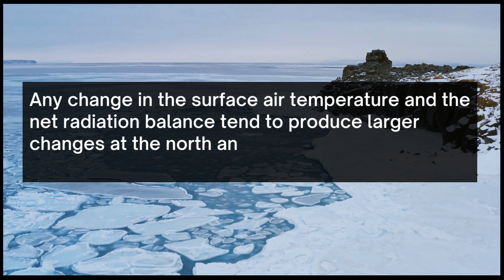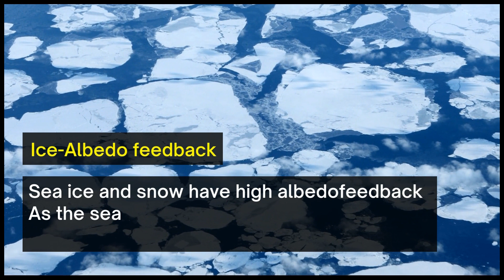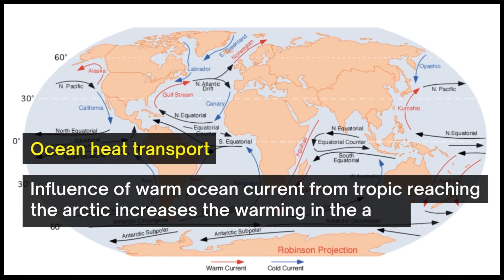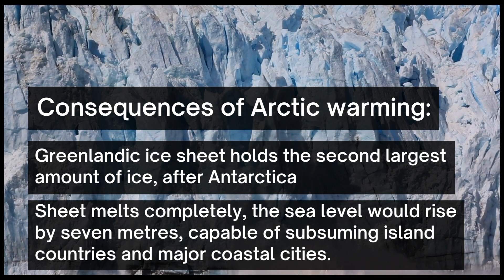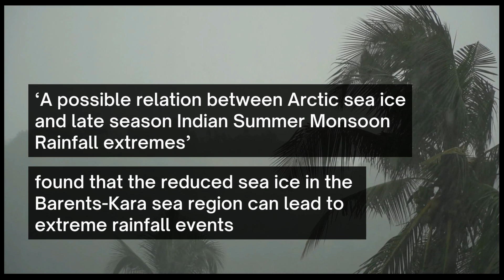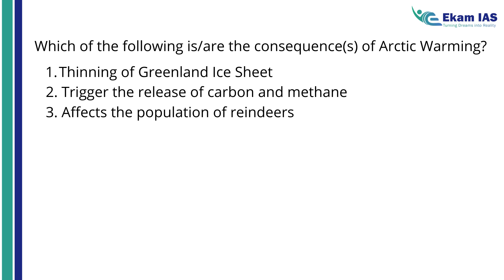Arctic Amplification | UPSC CSE Current Affairs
Ekam IAS is a premier online coaching institute for UPSC Civil Services Examination, located at Kadavanthra, Kochi. We've years of experience in mentoring and teaching students all over the nation, helping them achieve their UPSC-dream through the right guidance, strategy and precise content.